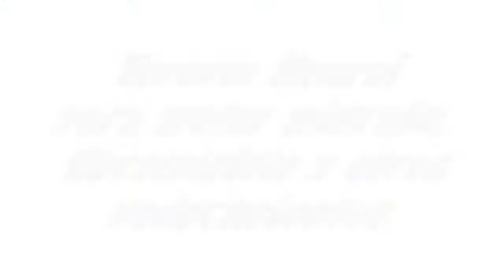Terapia neural, técnica de estimulación al sistema nervioso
Diabetes, parálisis facial, lumbalgia, migrañas crónicas inclusive hasta cáncer entre otras muchas enfermedades del hombre ésta técnica ha conseguido aminorar e incluso erradicar (tomando en cuenta el proceso individual del paciente).